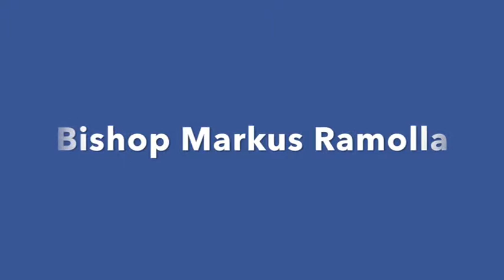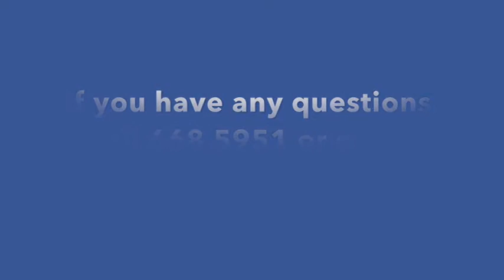The Seven Sorrows: The Fourth Sorrow - Jesus meets His Sorrowful Mother (Feb. 21, 2016)